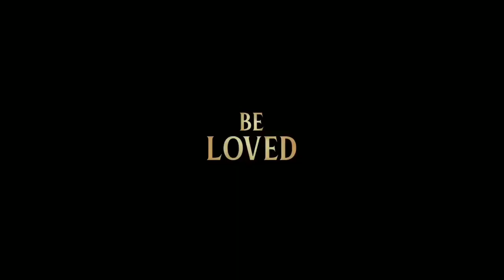A Dama e o Vagabundo • Trailer Legendado_